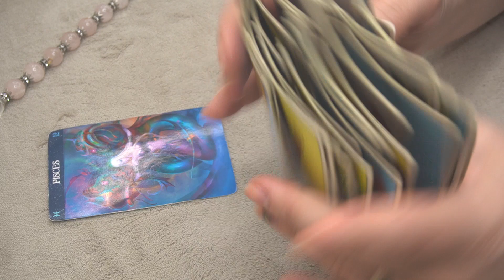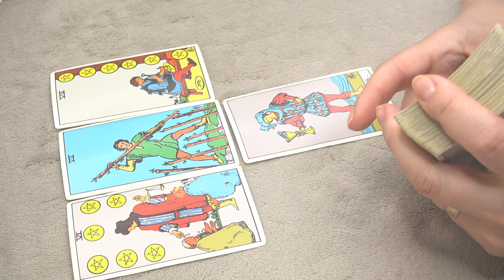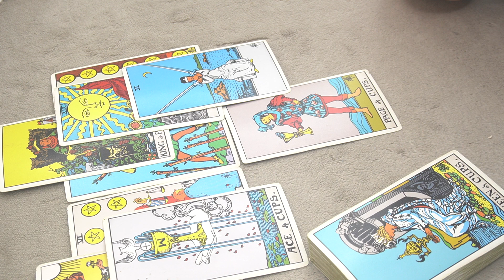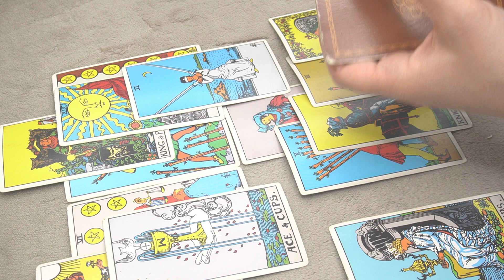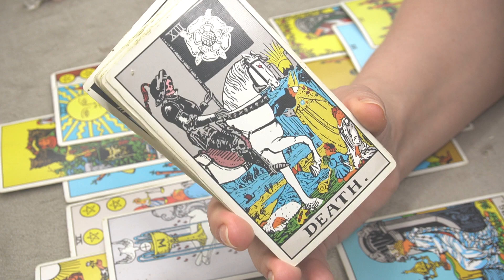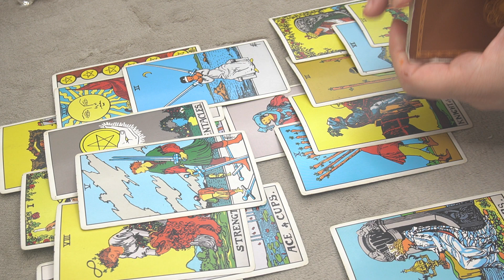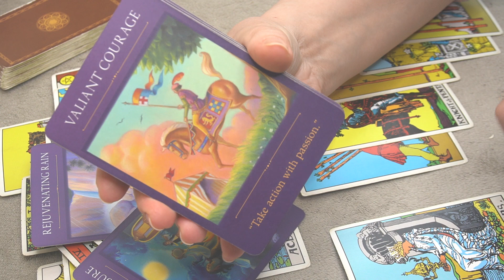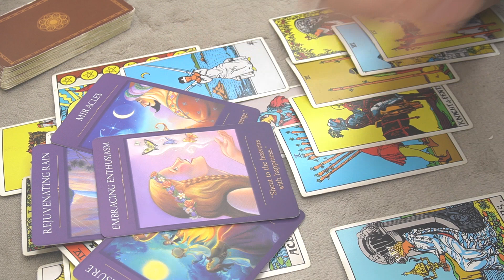PISCES ♓️ NEXT 6 MONTHS 🔮 * WORTH SAVING THIS OR NOT? * 🌈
2023 YEAR OF SPIRITUAL DEBT SETTLEMENT: INSIGHTS AND ASTROLOGY PLANNER